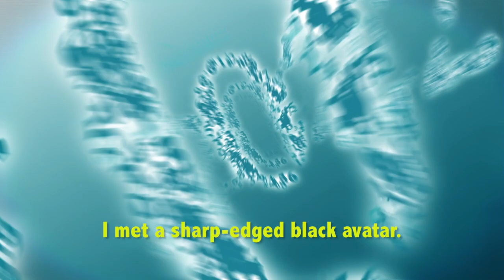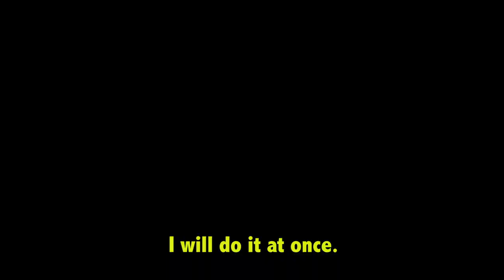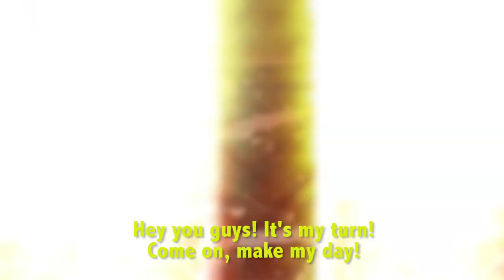Accel World vs Sword Art Online - New Years Showcase Announcement Trailer | PS4, PS Vita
Team up with the Burst Linkers from Accel World and the Alfheim Online Players from Sword Art Online to save your dear friend from the clutches of Personna Babel! Accel World vs. Sword Art Online will be available digitally for the PS4 and Playstation Vita in the summer of 2017.